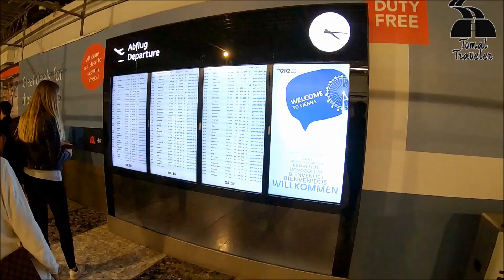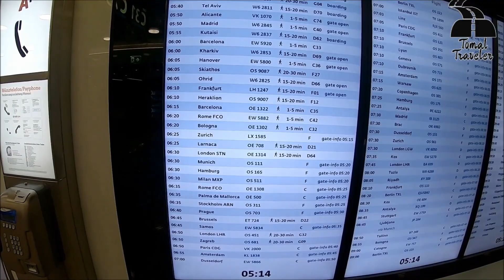Wien nach Rom .Vienna to Rome by Laudamotion A320 ECONOMY CLASS First to Last in 2019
Das Video entstand auf dem Weg von Wien nach Italien.
Unser Flugzeug war Nicky Lauda.
Die Tour war großartig.

Allen wird es gut gehen